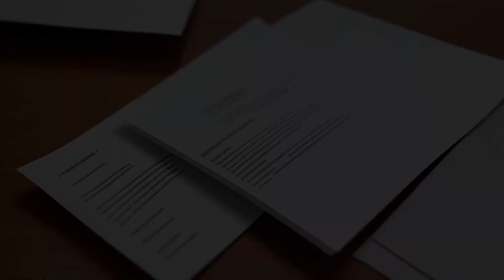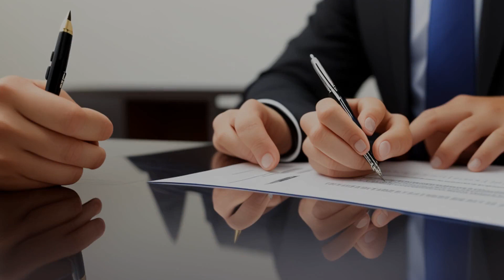Ramadan v. Chase Manhattan Corp. (2000) Overview | LSData Case Brief Video Summary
The court dismissed a plaintiff's Truth in Lending Act (TILA) claim against Hyundai Motor Finance Corp. The plaintiff purchased a used Hyundai car and an extended warranty from a dealer on credit. The dealer assigned the Retail Installment Contract (RIC) to Hyundai. The plaintiff claimed that the dealer violated TILA by keeping a part of the payment for the service contract undisclosed. However, the court ruled that the assignee could not be held liable under TILA if the violation was not apparent on the face of the disclosure document.

Ramadan v. Chase Manhattan Corp. (2000)
229 F.3d 194